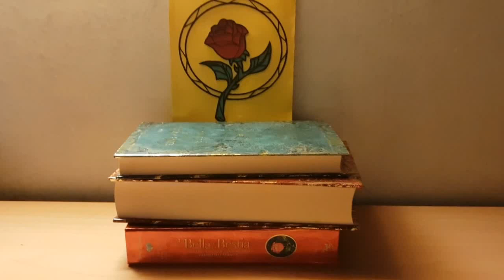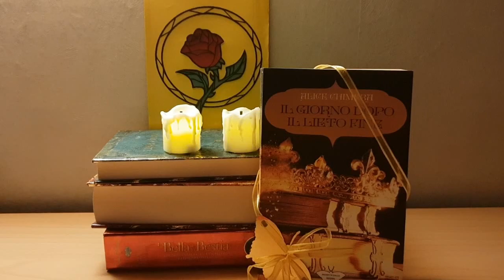Il giorno dopo il lieto fine - Alice Chimera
Il giorno dopo il lieto fine
Se volete scoprire cos'è successo il giorno dopo il lieto fine, non perdetevi il libro di Alice Chimera!

L'altra opera di Alice "Delicato è l'equilibrio"